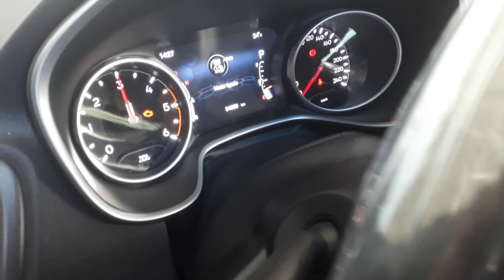Código P24a4 Jeep Compass diesel regeneração filtro partículas diesel P24a4 00 luz e motor fraco.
Neste video demonstramos a solução para o código P24a4 do Jeep Compass, regeneração do filtro de partículas do diesel, acompanhe no video  mais detalhes.